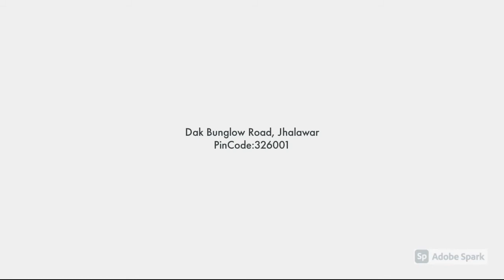Hotel Gavdi Talab,Jhalawar,India,होटल गवड़ी तालाब, झालावाड़, भारत,હોટેલ ગાવડી તાલાબ, ઝાલાવાડ, ભારત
The picturesque Resort is situated on the bank of Gavdi Pond, surrounded by hills. The Resort offers air conditioned cottages with modern facilities. Sprawling lawns offer opportunity to host gala dinners/ functions and small parties.The hotel provides safety, security and comfort to the guests. The facility of Bar serves IMFL, Wines and Beer.

सुरम्य रिज़ॉर्ट पहाड़ियों से घिरे गावड़ी तालाब के तट पर स्थित है। रिज़ॉर्ट आधुनिक सुविधाओं के साथ वातानुकूलित कॉटेज प्रदान करता है। विशाल लॉन पर्व रात्रिभोज/कार्यक्रमों और छोटी पार्टियों की मेजबानी करने का अवसर प्रदान करते हैं। होटल मेहमानों को सुरक्षा, सुरक्षा और आराम प्रदान करता है। बार की सुविधा आईएमएफएल, वाइन और बीयर परोसती है।

નયનરમ્ય રિસોર્ટ ટેકરીઓથી ઘેરાયેલ ગાવડી તળાવના કિનારે આવેલું છે. રિસોર્ટ આધુનિક સુવિધાઓ સાથે વાતાનુકૂલિત કોટેજ ઓફર કરે છે. છૂટાછવાયા લૉન ગાલા ડિનર/ ફંક્શન અને નાની પાર્ટીઓનું આયોજન કરવાની તક આપે છે. આ હોટેલ મહેમાનોને સલામતી, સુરક્ષા અને આરામ આપે છે. બારની સુવિધા IMFL, વાઇન્સ અને બીયર આપે છે.